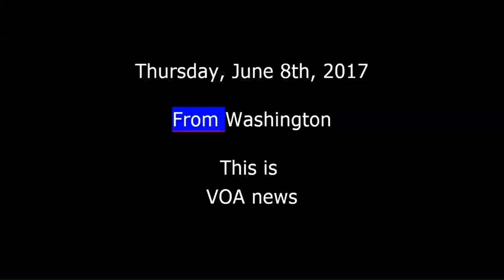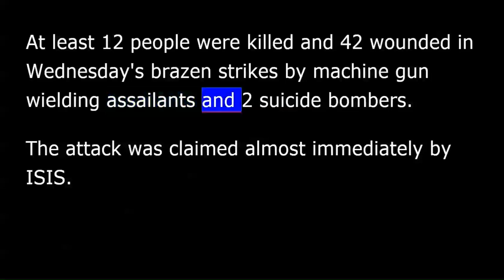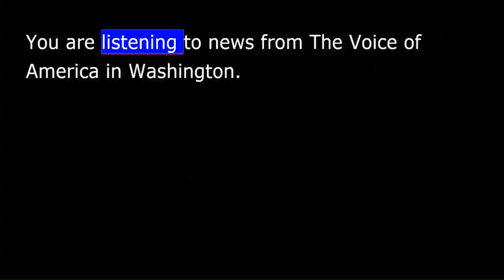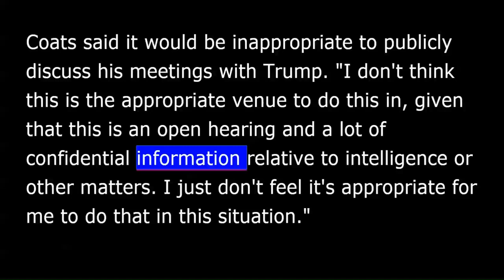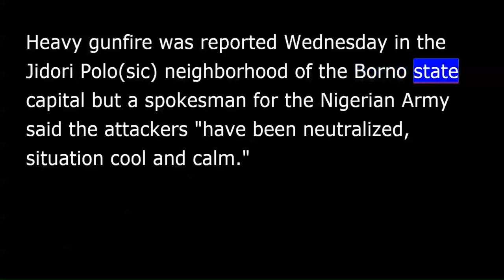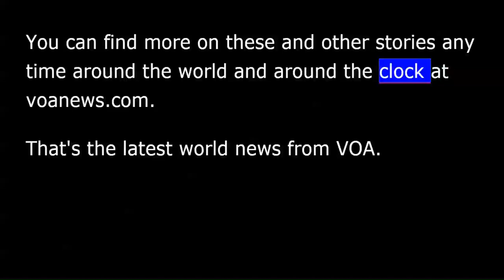VOA news for Thursday, June 8th, 2017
From Washington This is VOA news. South Korea's military says North Korea has test launched several land-to-ship missiles. Seoul's Joint Chiefs of Staff said several projectiles were fired early Thursday from the North's eastern coast town of Wosan. This would be the fourth North Korean missile test in a month coming after the UN Security Council imposed more sanctions on the north last week. The three most recent previous tests were of ballistic missiles. North Korea appears to be determined to develop a missile capable of carrying nuclear weapons and able to reach the American mainland. Separately South Korea has said it will suspend any further development of a controversial US missile defense system until an environmental impact assessment ordered by new President Moon Jae-In is finished. Last year, then President Park Geun-Hye agreed to deploy the powerful missile intercept system to guard against threats from nuclear-armed North Korea. Near simultaneous terror attacks on Iran's Parliament and the tomb of former leader Ayatollah Ruhollah Khomeini could set off a new round of hostilities in an already tense Middle East. At least 12 people were killed and 42 wounded in Wednesday's brazen strikes by machine gun wielding assailants and two suicide bombers. The attack was claimed almost immediately by ISIS. In a new twist, the terror groups Amaq news agency also quickly distributed a 24-second-long video of the attack showing a bloody lifeless body inside the Parliament complex. The group threatened it would strike again. You are listening to news from The Voice of America in Washington. Two top American intelligence officials told members of the Senate Intelligence Committee Wednesday they did not feel inappropriately pressured by President Trump to publicly disavow possible Russian collusion with Trump aides in last year's election. However, that is as far as they would go. The Director of National Intelligence, Dan Coats, and National Security Agency Director, Michael Rogers, told the committee they would not discuss details of their White House meetings with Trump In recent months. They refused to respond to a news report that Trump asked them to publicly state there was no evidence his aides had colluded with Russian officials. Coats said it would be inappropriate to publicly discuss his meetings with Trump. "I don't think this is the appropriate venue to do this in, given that this is an open hearing and a lot of confidential information relative to intelligence or other matters. I just don't feel it's appropriate for me to do that in this situation." Rodgers also denied feeling any pressure from the President to publicly downplay any Trump campaign connection to Russian officials. Coates and Rogers testimony comes as a new Washington Post/ABC News poll said 56 percent of American adults think Trump is interfering with several Russia investigations.The same survey also said only about 1-in-5 people trust what Trump says about Russia's role in the campaign. Suspected Boko Haram militants have attacked Maiduguri in Northeast Nigeria triggering loud bangs and explosions and causing civilians to flee. Heavy gunfire was reported Wednesday in the Jidori Polo(sic) neighborhood of the Borno state capital but a spokesman for the Nigerian Army said the attackers "have been neutralized, situation cool and calm." Drug deaths in the US rose at the steepest rate ever to the highest level in recorded history in 2016, claiming more than 600 or 60,000 lives that is. Early data suggests the deaths from opioids and other drugs will continue to increase in 2017. Drug overdose is now the leading cause of death for Americans under the age of 50. More than two million Americans have some sort of physical dependence on opioids. The extremely rapid rise in opioid problems is not unique to the United States. This week the European Monitoring Centre for Drugs and Drug Addiction in Lisbon reported that overdose deaths throughout the continent rose 6% last year. You can find more on these and other stories any time around the world and around the clock at voanews.com. That's the latest world news from VOA.